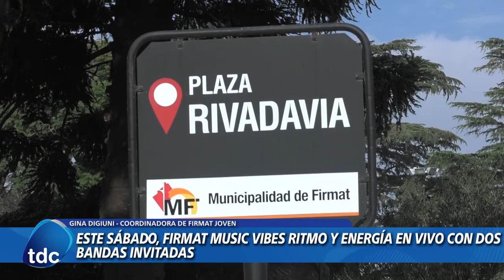FIRMAT | ESTE SÁBADO, FIRMAT MUSIC VIBES TITMO Y ENERGÍA EN VIVIO CON DOS BANDAS INVITADAS